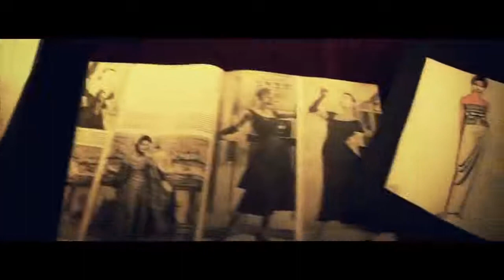Desusino Boys, Larissa Jay - Again & Again Housenick Remix